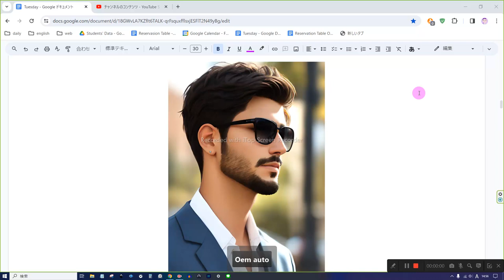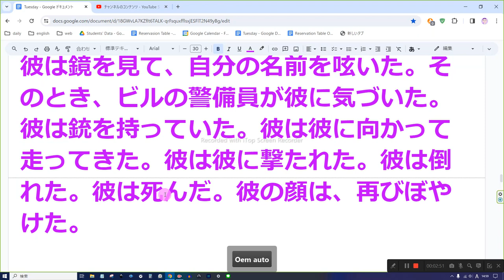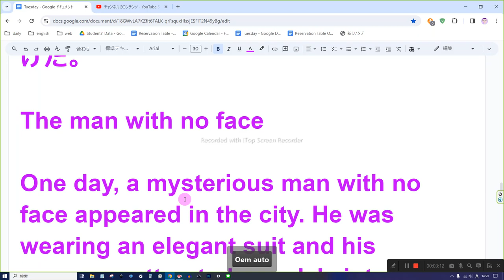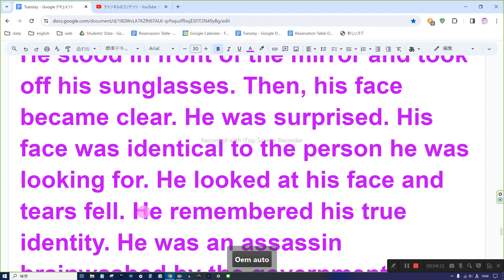えいご おんどく 20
顔が見えない男

ある日、顔が見えない謎の男が街に現れた。彼はエレガントなスーツを着ており、その存在感から人々は彼に興味を持ち始めた。彼の正体や目的はわからなかったが、街の人々は彼に魅了され、話題に上ることが多くなった。

彼はどこから来たのか、どこへ行くのか、何をしに来たのか、誰と関わるのか、誰にも知られていなかった。彼はいつも一人で歩いており、誰とも話さなかった。彼はいつもサングラスをかけており、耳にはピアスをしていた。彼の顔はぼやけており、どんな表情をしているのかもわからなかった。

ある日、彼は街の中心にある大きなビルに入っていった。そのビルは政府の機関が入っており、重要な情報が保管されていた。彼はどうやって入ったのか、何をしに行ったのか、誰にも気づかれなかった。彼はビルの中で何かを探しており、やがて見つけた。それは彼の顔を映す鏡だった。

彼は鏡の前に立ち、サングラスを外した。すると、彼の顔ははっきりと見えた。彼は驚いた。彼の顔は、彼が探していた人物とそっくりだった。彼は自分の顔を見て、涙がこぼれた。彼は自分の正体を思い出した。彼は、政府によって洗脳された暗殺者だった。彼は、自分の顔を忘れていた。彼は、自分の目的を忘れていた。彼は、自分の名前を忘れていた。

彼は鏡を見て、自分の名前を呟いた。そのとき、ビルの警備員が彼に気づいた。彼は銃を持っていた。彼は彼に向かって走ってきた。彼は彼に撃たれた。彼は倒れた。彼は死んだ。彼の顔は、再びぼやけた。

The man with no face

One day, a mysterious man with no face appeared in the city. He was wearing an elegant suit and his presence attracted people's interest. No one knew his identity or purpose, but people were fascinated by him and talked about him a lot.

He came from nowhere, went nowhere, did nothing, interacted with no one. He always walked alone and never spoke to anyone. He always wore sunglasses and had an earring on his ear. His face was blurred and no one could tell what expression he had.

One day, he entered a big building in the center of the city. The building was a government agency that stored important information. No one noticed how he got in or what he was doing there. He was looking for something in the building and finally found it. It was a mirror that reflected his face.

He stood in front of the mirror and took off his sunglasses. Then, his face became clear. He was surprised. His face was identical to the person he was looking for. He looked at his face and tears fell. He remembered his true identity. He was an assassin brainwashed by the government. He had forgotten his face. He had forgotten his purpose. He had forgotten his name.

He muttered his name as he looked at the mirror. At that moment, a security guard saw him. He had a gun. He ran towards him. He shot him. He fell. He died. His face became blurred again.